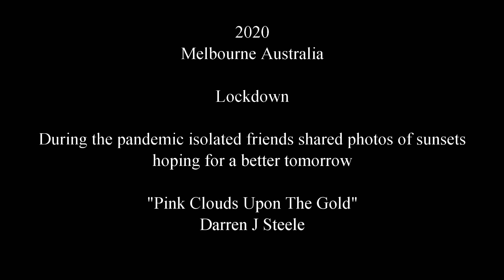"Pink Clouds Upon The Gold"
Friends shared photos of sunsets while in lock down in Melbourne Australia 2020 hoping for a better tomorrow re the Covid-19 pandemic.